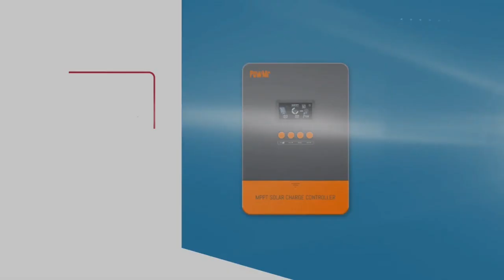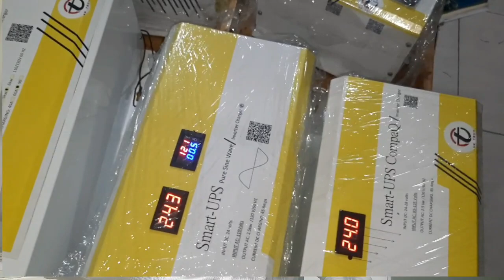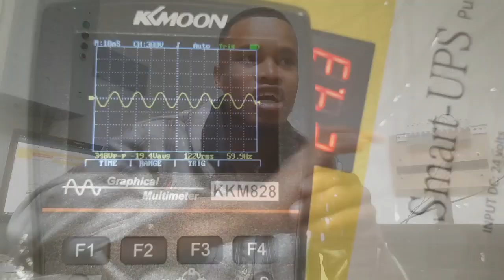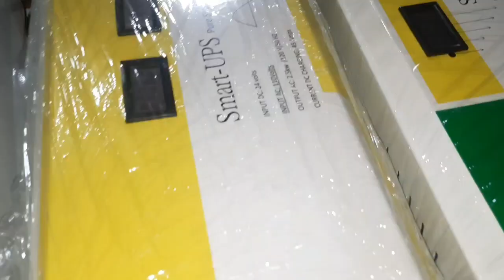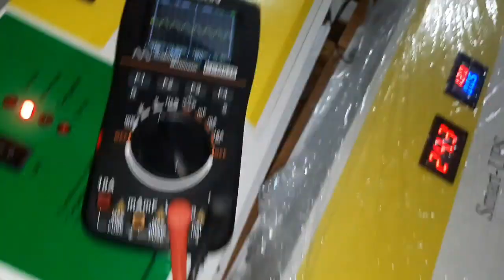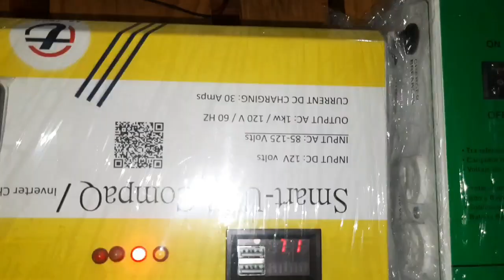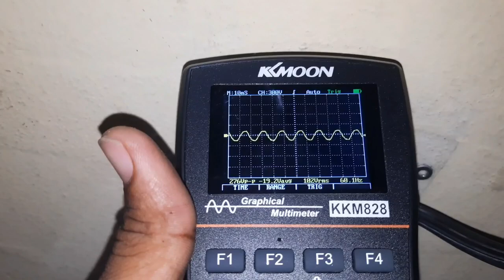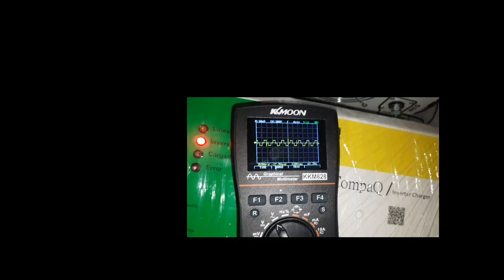inverter pure et modified